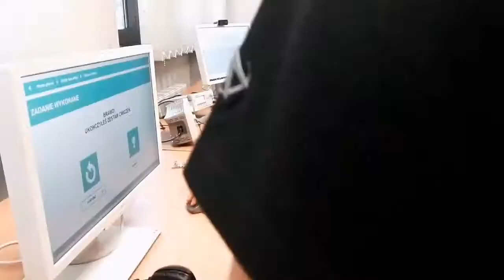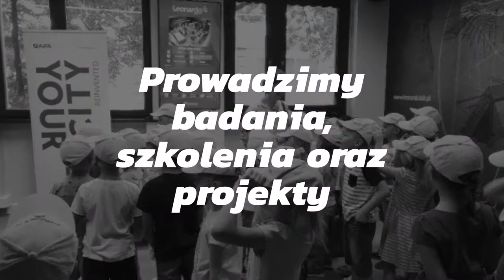▶️ Film promocyjny Studenckiego Koła Naukowego Wydziału Inżynierii Biomedycznej "Biosoft" ❗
👉 Zachęcamy do zapoznania się z działalnością jednego z 4️⃣ naszych kół naukowych 🛸🖥️